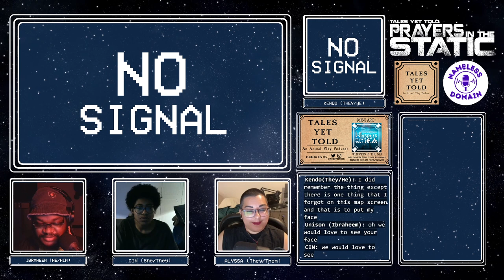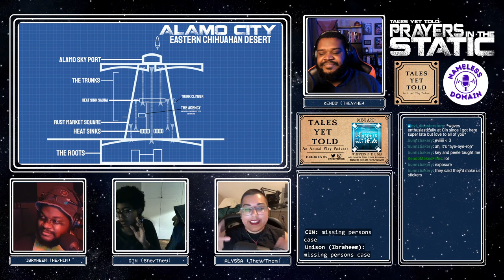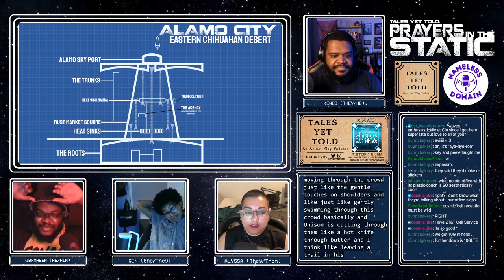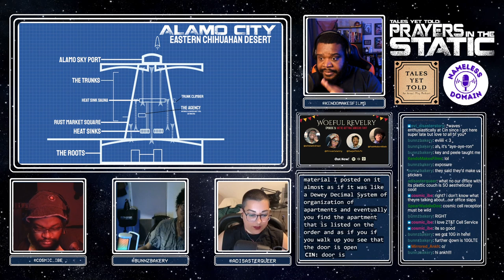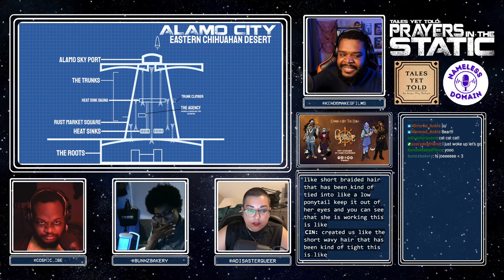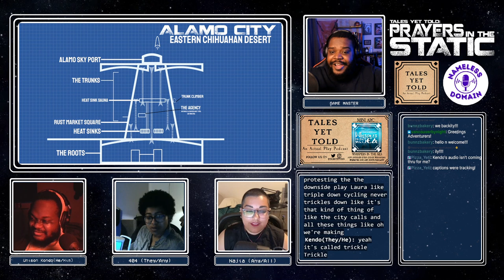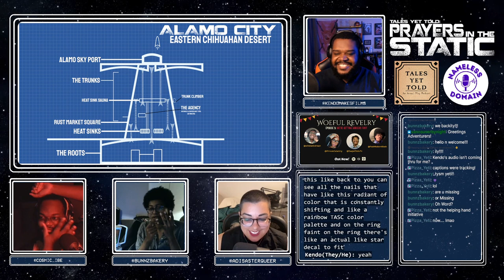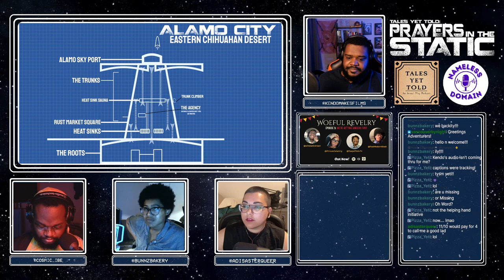PRAYERS in the STATIC | Episode 10: Always Ticking pt 1 (Technoir)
Content Warnings for this episode: Capitalism/debt, violence, mentions of organ/prosthetic trafficking, profanity, kidnapping, mentions of protesting, substance use
Episode 10 - Always Ticking pt 1
Alamo city is a blistering hot pillar of steel and innovation. The people who live there are hard working, proud, and exhausted. Few more so than, Private Eyes investigation group. Maybe that's why they're the ones to get the call to find a missing mom who just so happens to be one of the city's finest cyberware technicians.
System used - Technoir by Dream Machine Productions

Featuring:
Kendrick/Kendo (They/He) - @kendomakesfilms as Game Master
Ibraheem (He/Him) - @cosmic_ibe as Unison Condo
Cin (She/They) - @bunnzbakery as 404
Alyssa (They/Them) - @adisasterqueer as Najia

Produced by: Tales Yet Told - @talesyettold
Overlay by: Kendrick/Kendo